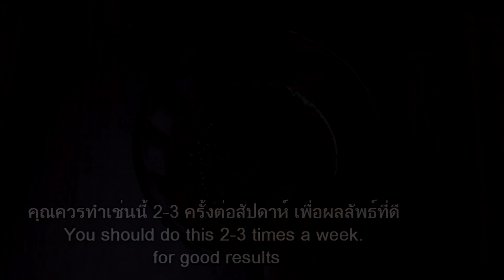ตะลึงแชร์!! พบแล้ววิธีแก้ผมหงอก ผมขาว ผมร่วงหัวล้านกลับมาผมดำปี๋ถาวร ไม่ต้องย้อม ธรรมชาติ 100%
Gray hair turns black naturally permanently || From white hair to black hair in medicine